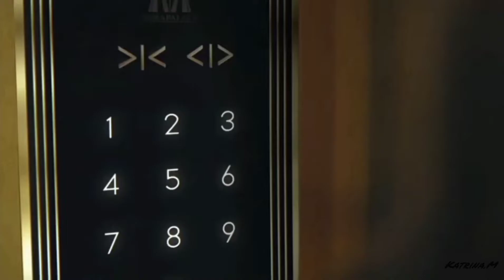Shim Su Ryeon [Black sea]